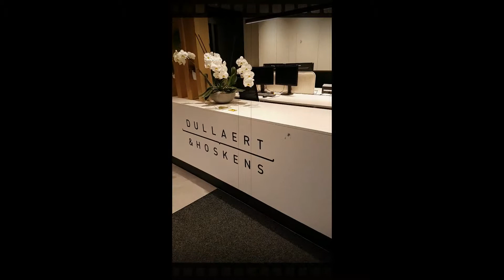BNI Powerteam Meeting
Op bezoek bij Dullaert & Hoskens boekhoudkundig en fiscaal advieskantoor